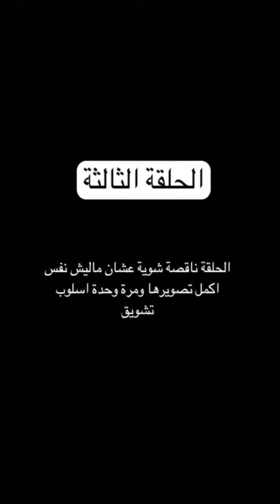الحلقة الثالثة من مسلسل الهام وجاسم